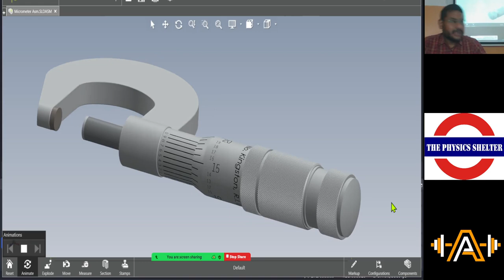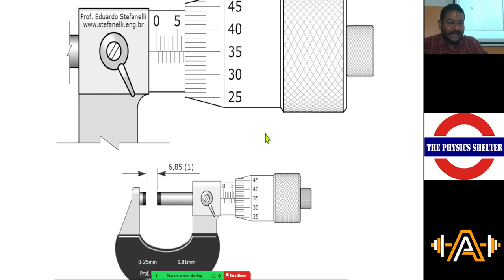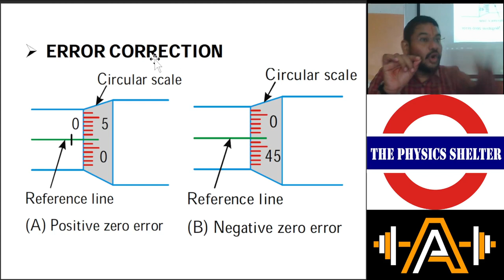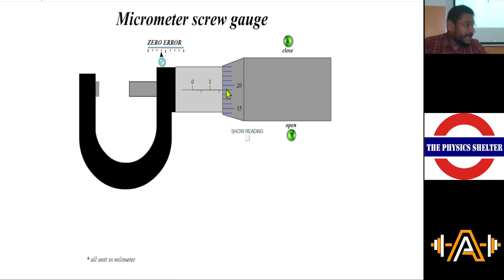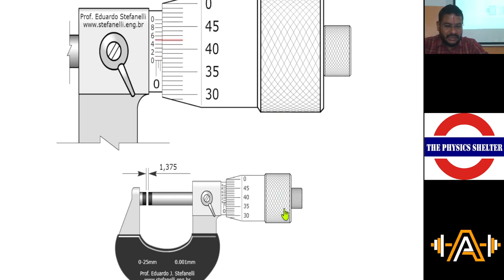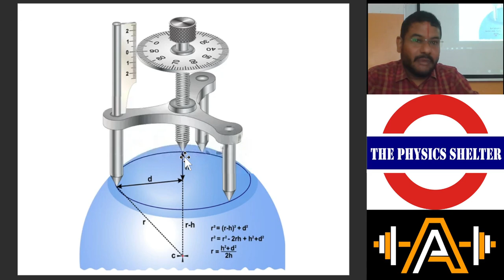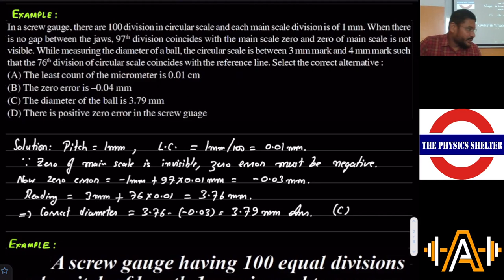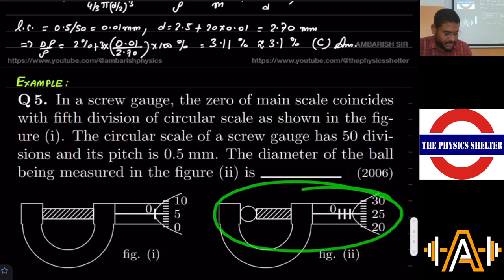2022 12 08 BEST EVER LECTURE ON SCREW GAUGE/ MICROMETER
1. 3D VIEW OF A MICROMETER/ SCREW GAUGE
2. PART BY PART CONSTRUCTION AND WORKING OF SCREW GAUGE
3. LINEAR SCALE DIVISION, CIRCULAR SCALE DIVISIONS, PITCH AND LEAST COUNT
4. INTERACTIVE SIMULATION (READING A MICROMETER)
5. POSITIVE AND NEGATIVE ZERO ERRORS IN  SCREWGAUGE MICROMETER
6. INTERACTIVE SIMULATION| SCREW GAUGE WITH POSITIVE AND NEGATIVE ZERO ERRORS
7. SCREW GAUGE WITH VERNIER OPTION (LEAST COUNT 0.001 mm)
8. INTERACTIVE SIMULATION (SCREW GAUGE WITH VERNIER OPTION)
9. SPHEROMETER
10. CALCULATING RADIUS  OF CONCAVE / CONVEX SURFACES USING SPHEROMETER
11. EXAMPLE| SCREW GAUGE | PITCH 2MM , 200 DIVISIONS
12. EXAMPLE| NEGATIVE ZERO ERROR (DIAMETER OF A SPHERE)
13. EXAMPLE| ERROR IN CURVED SURFACE AREA OF A WIRE
14. EXAMPLE| ERROR IN YOUNG'S MODULUS USING  SEARLE'S METHOD
15. EXAMPLE| ERROR IN DENSITY OF A BALL (DIAMETER MEASURED USING SCREWGAUGE
16. EXAMPLE| MAIN SCALE DIVISION NOT GIVEN, PITCH AND CIRCULAR DIVISIONS GIVEN (ZERO ERROR , FINDING DIAMTER OF A BALL)
17. EXAMPLE| COMPARING LEAST COUNT OF A VERNIER AND A NON-STANDARD SCREW GAUGE